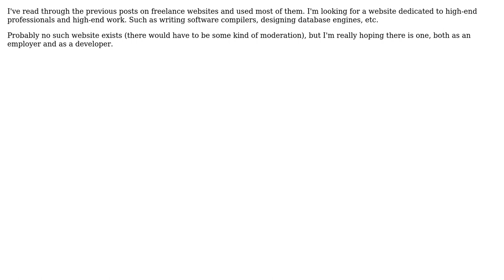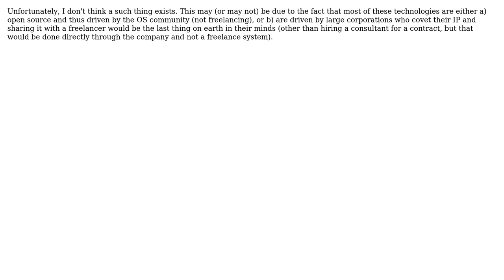Is there a freelance website dedicated to high-end work, like writing compilers?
Software Engineering: Is there a freelance website dedicated to high-end work, like writing compilers?

With thanks & praise to God, and with thanks to the many people who have made this project possible! | Content (except music & images) licensed under CC BY-SA | Music | Images & others | With thanks to user Lilith River user Demian Brecht and the Stack Exchange Network Trademarks are property of their respective owners. You are responsible for your own actions.